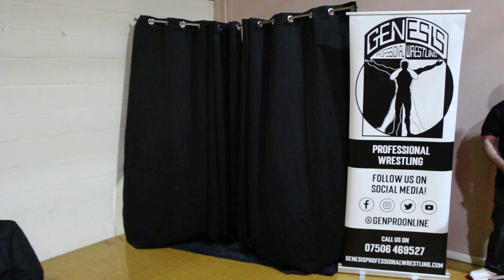Kurupt challenges The Boss Jon Moores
Back in January Jon Moores screwed Kurupt out of his spot in the tournament with the assistance of his new associate Kyra Nixx.
On February 25th at Snodland Community Centre Kurupt called him out for his behaviour and challenged The Boss for a match on Sunday March 5th at Ballin.

The match has officially been signed and now we will see Kurupt and The Boss Jon Moores go head to head on the Adult Show at 7pm at Ballin Nightclub on March 5th 2023.
No doubt the crowd will be rooting for Kurupt to Knock him out on the night.